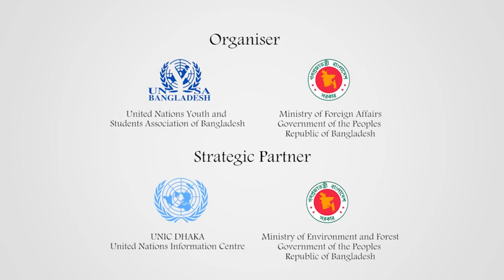Honourable MP Mr Nahim Razzak to our delegates!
Check out what one of the youngest MP and Convener of Climate Parliament Bangladesh , mastermind of youth facilitation Mr. Nahim Razzak has to say to our delegates!
‪#‎SpeakHearResolve‬
‪#‎BiMUN2015‬